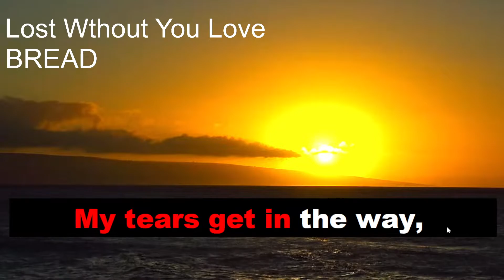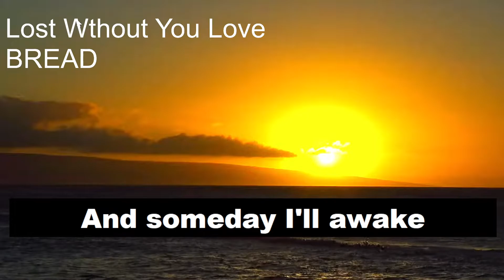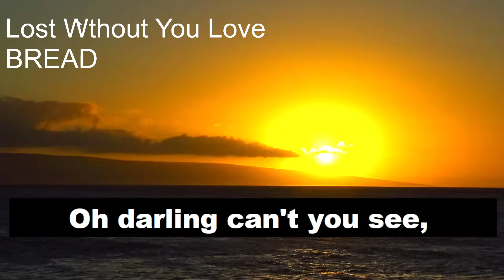Lost Without Your Love , BREAD karaoke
free karaoke, wherever, whenever. Enjoy and sing unlimited full-length tracks for FREE Free  video karaoke version of all time favorite songs with quality instrumental arrangements and lyrics. All the files used here do not belong to me. You may ask to remove them from this channel and thy will be done.🎵 Happy singing! 🎤
MISSION STATEMENT: To Preserve These Songs In Memory For Everybody To Enjoy AsThe Years Pass Even When We Are All Gone THANKS TO YOUTUBE!